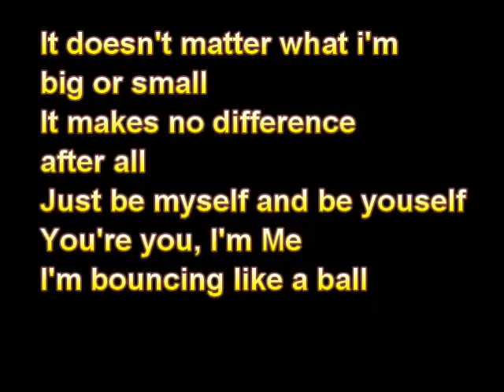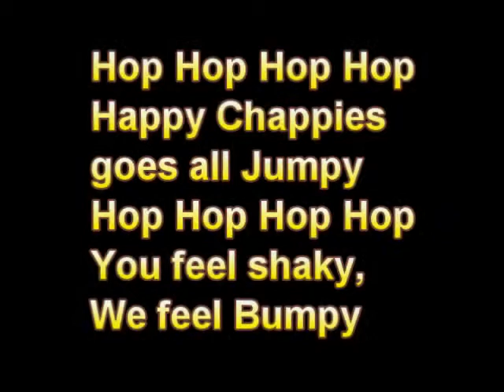Hopping to Hop Lyrics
From An Australian Tail

Lyrics:

Hoppin along with me

Hop hop hopping to hop
Hop hop never stop
Hop hop hippity hop hop
Let's Bouncing bouncing

We like to do is hop hop hop
Like rabbit do is jump jump jump
Prepare yourself, wiggle to flow
Ready, set, go go go

It doesn't matter what I'm big or small
It makes no difference after all
Just be myself and be yourself
You're you, I'm me
I'm bounce like a ball

By Crocky I think he's got it!

Hop hop hop hop
Happy chappies goes all jumpy
You feel shaky we feel bumpy

We bouncing bouncing bouncing
Hop hop hop

 Let's hop hop hop

Hop hop hop mate